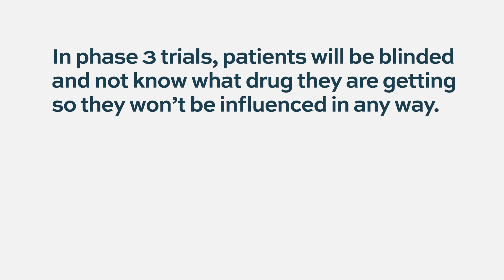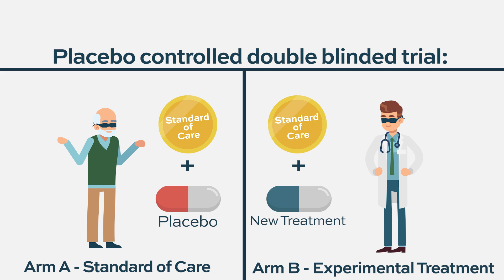What are blind and double blind clinical trials (studies) ?